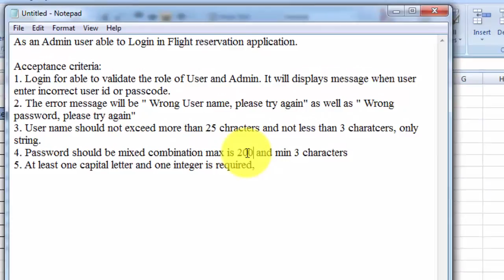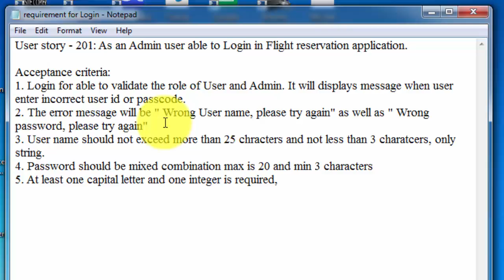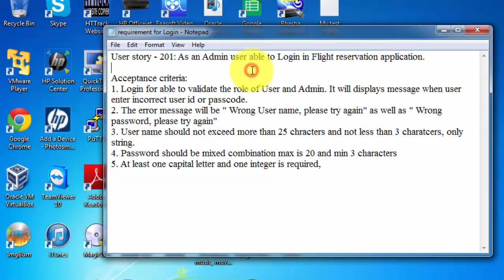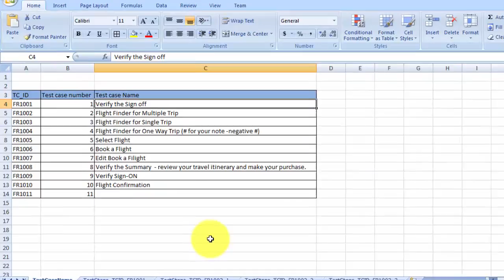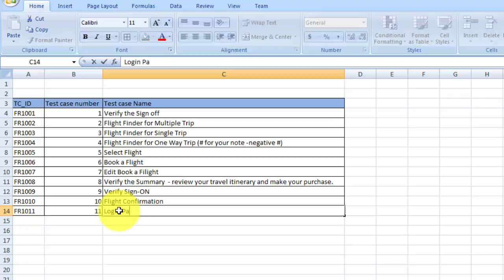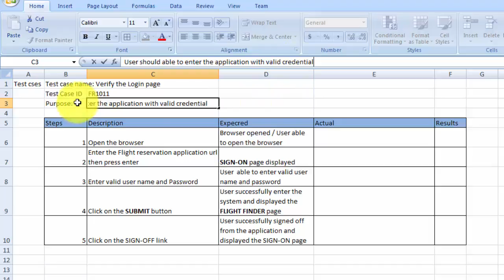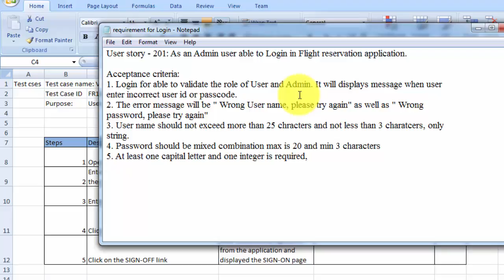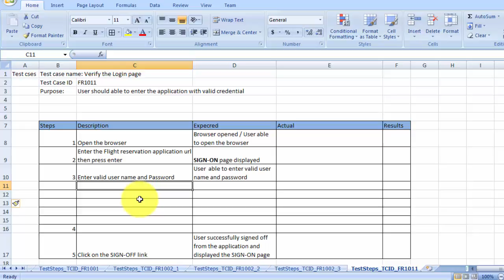Manual Testing Test Case Tutorial 2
How to write for Test Case Manual Testing: Tutorial 2